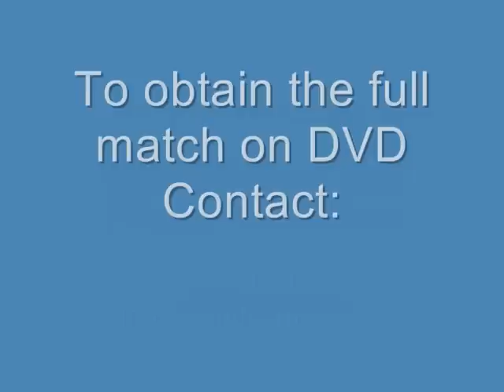Mexico v Argentina 1984 Friendly